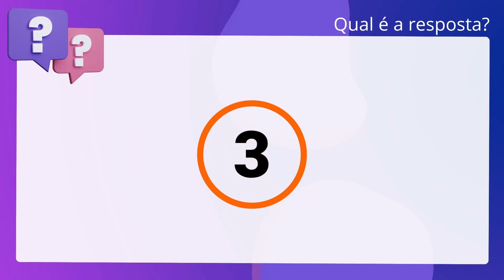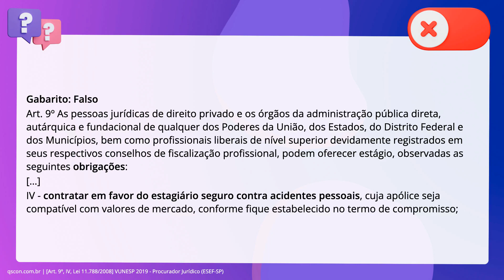QScon Direito: [Art. 9º, IV, Lei 11.788/2008] VUNESP 2019 - Procurador Jurídico (ESEF-SP)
Art. 9º, IV, Lei 11.788/2008 | VUNESP 2019 | Procurador Jurídico | (ESEFSP)

A respeito da contratação de seguro contra acidentes pessoais em favor do. estagiário, no caso de estágio realizado em órgãos da administração pública, a. Lei número 11.788/2008 dispõe que a contratação do seguro será facultativa.

Gabarito: Falso